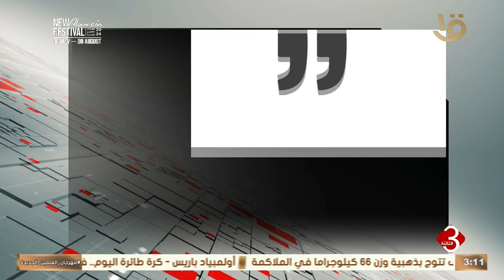إنفوجراف.. حركة فتح: نطالب بتدخل دولي فوري لوقف الحرب على غزة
نشرة الثالثة | إنفوجراف.. حركة فتح: نطالب بتدخل دولي فوري لوقف الحرب على غزة